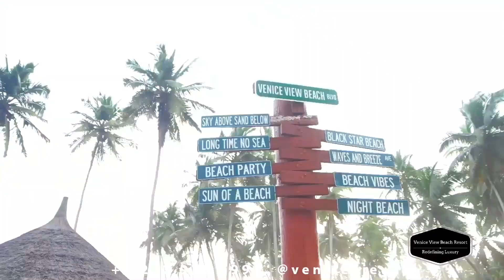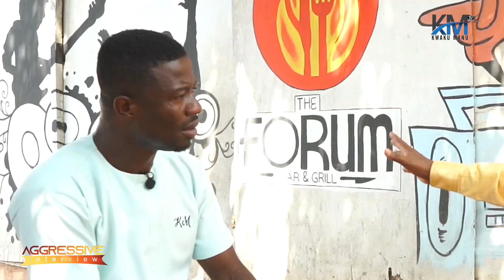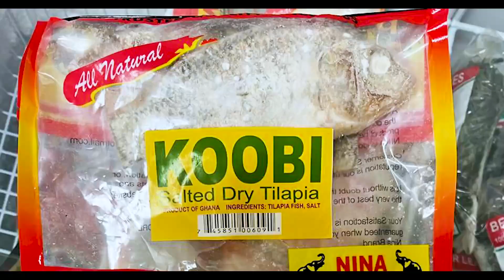Jesss😮 Old Actor KOFI FALCONER Reveals How They Got Clash With Nigeria & Kumasi Actors Years Back